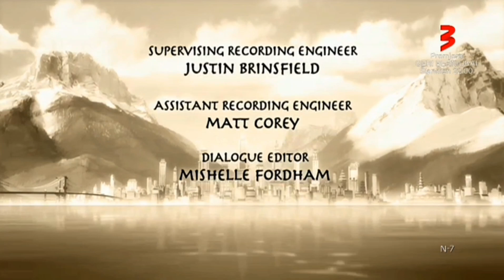Avatar: Legend Of La Leyenda de Korra Credits in Lithuanian / Créditos en Lituano / Lietuvių